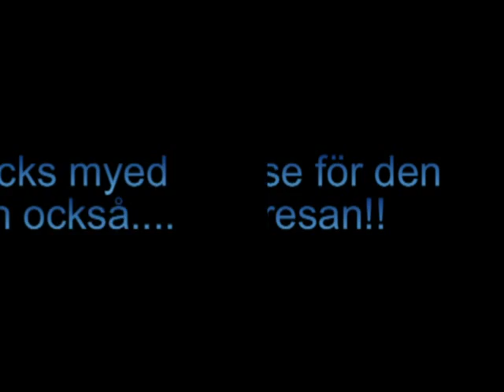Studieresa Danmark -08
En trevlig resa till Danmark, ordnat av reseledare Lasse.